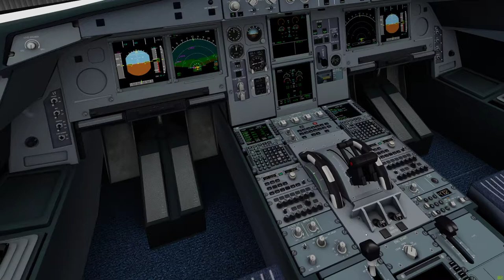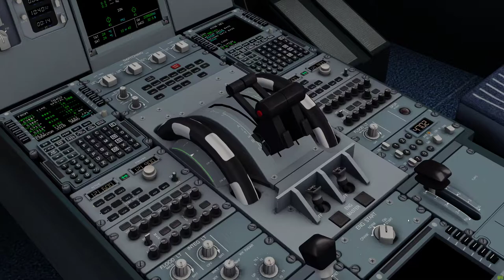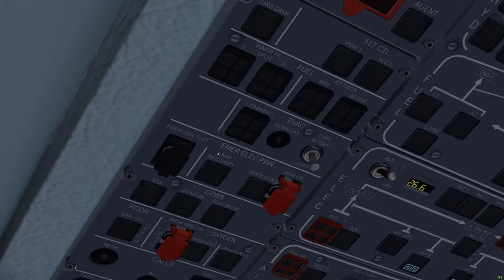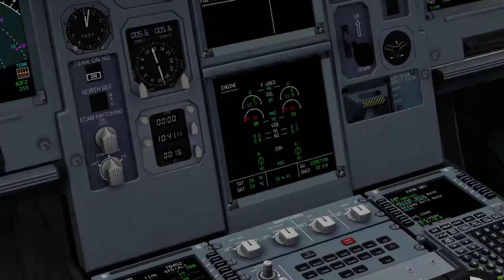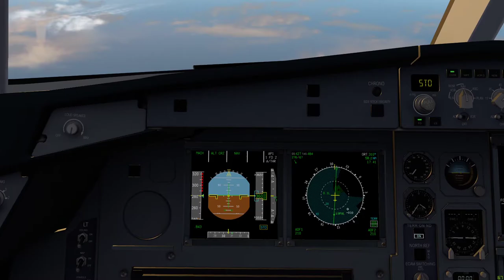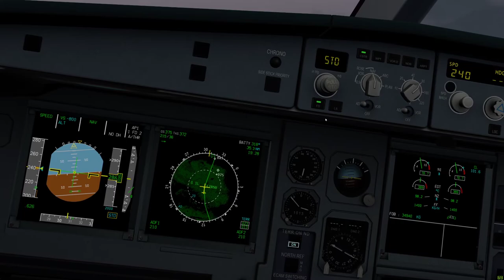Quarantine flight MBA-BRU